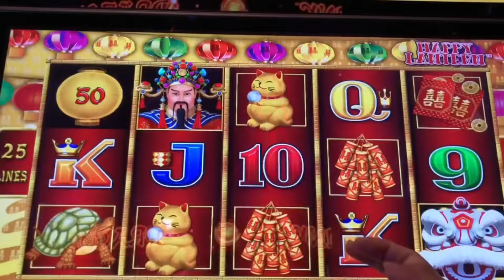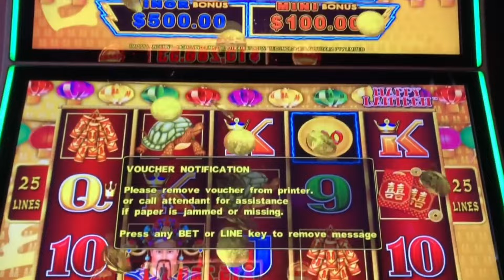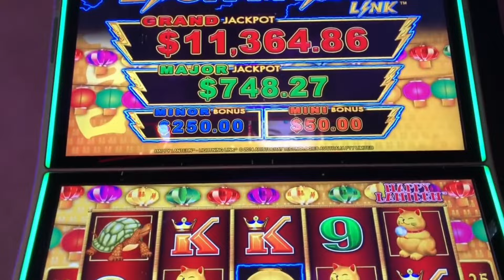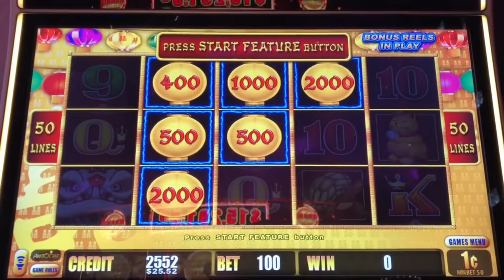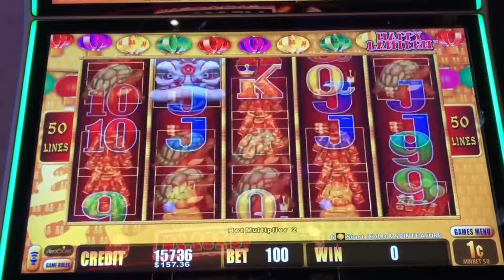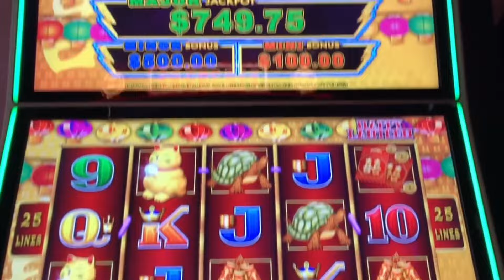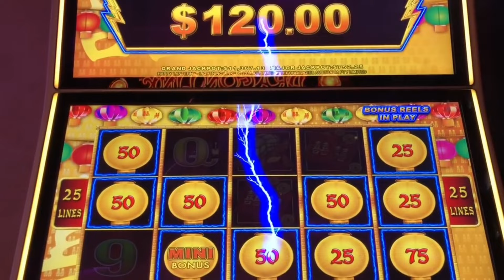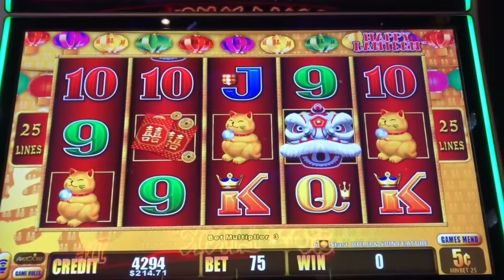Lightning Link Slot Machine ⚡️🔗🎰 | Happy Lantern Casino Session 🙂🏮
Lightning Link Slot Machine ⚡️🔗🎰 | Happy Lantern Casino Session 🙂🏮| RP